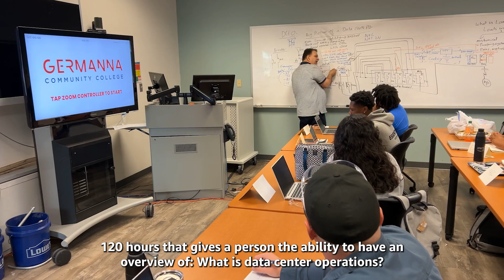AWS training program prepares graduates for high-demand infrastructure technology careers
The AWS Information Infrastructure Pre-Apprenticeship (I2PA) program trains students to enter high-demand skilled technical careers that build, connect, power, and operate the infrastructure that powers our information economy.